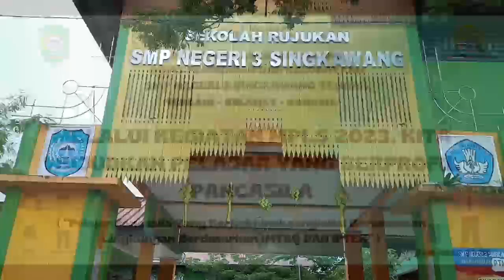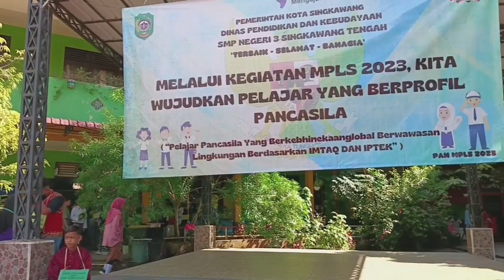MPLS SMPN 3 Singkawang kalbar 2023